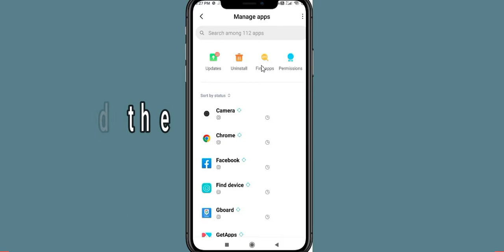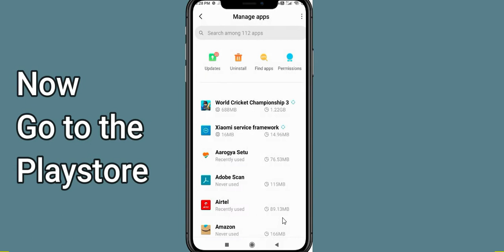How To Fix World Cricket Championship App Not Working | World Cricket Championship Not Open Problem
In today's Video i will show you How To Fix World Cricket Championship  App Not Working Problem Android & iOS | World Cricket Championship  Not Open Problem. If you are receiving this problem then it will help you to get rid of this problem. Apart from that, if your World Cricket Championship  App unfortunately has stopped or keeps stopping then it will be very useful for you...